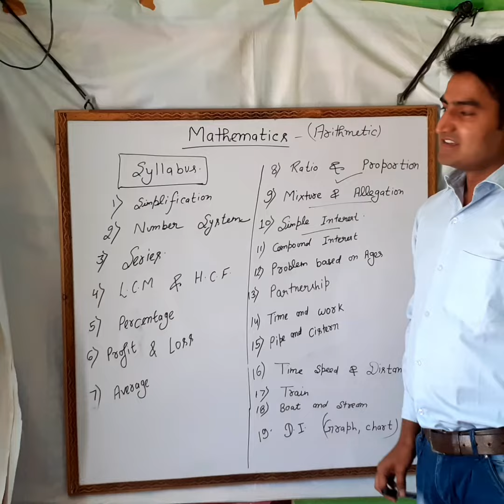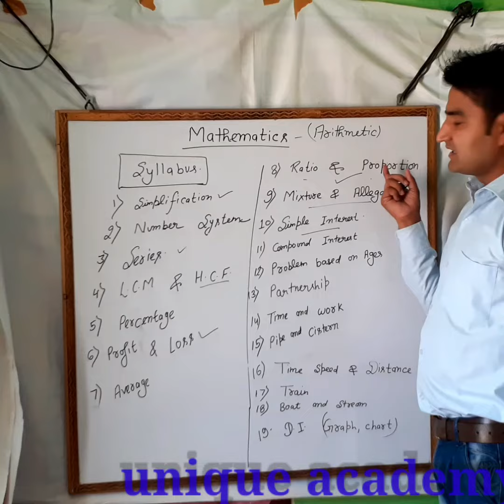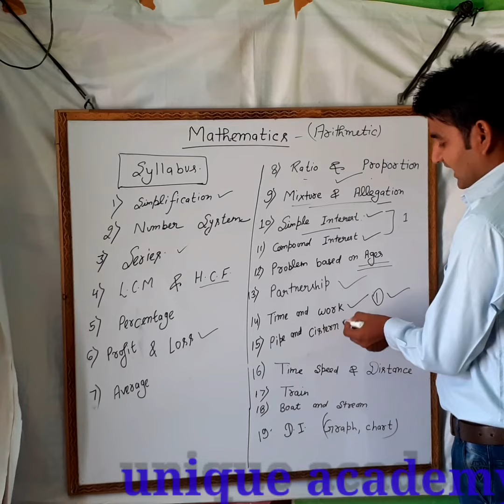Complete syllabus of maths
Banking ssc railway and police

currently affairs aaj ka,
current affairs all 2019,
current affairs crazy gktrick,
current affairs cds,
p s c current affairs,
railway group c current affairs,
c a current affairs,
current affairs exam gurooji,
current affairs exam guru,
current affairs exam,
current affairs edujosh,
current affairs exam guruji,
e study circle current affairs,
e utkarsh current affairs,current affairs ebook,